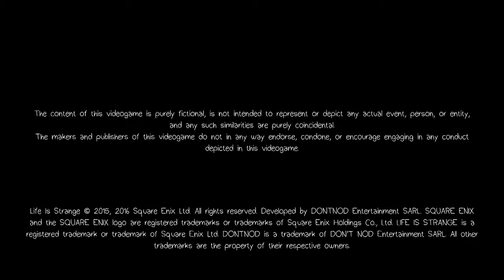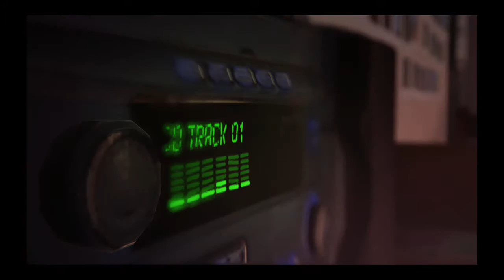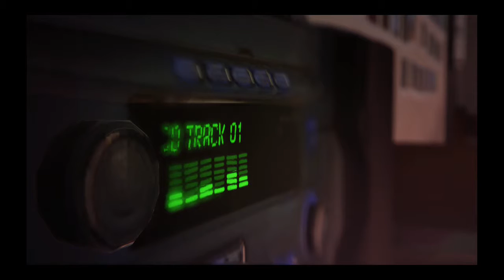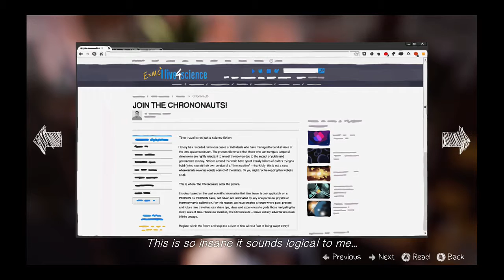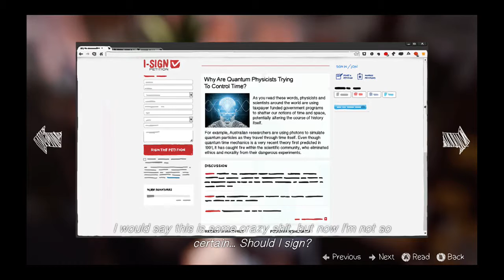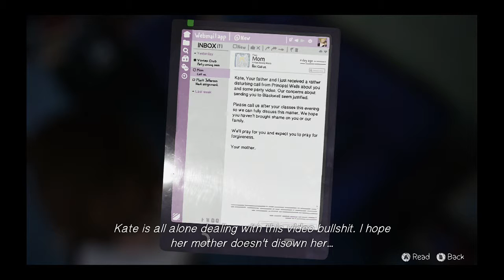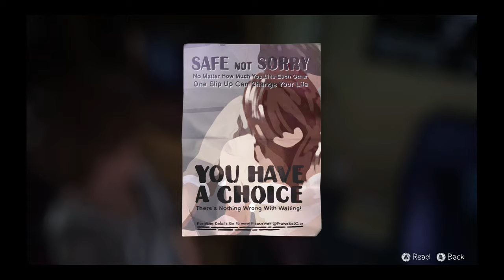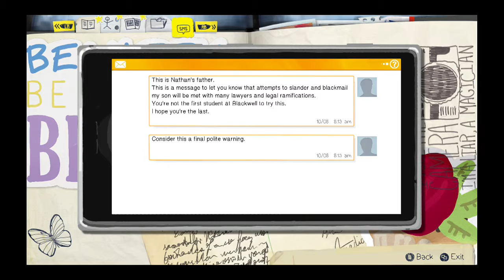Life is Strange Episode 2 Part 1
Yes, I am back playing Life is Strange for everyone again but this time I am not going to sit on my butt and make it go numb while playing. so I shall do it standing up!!

HAHA gotcha!!